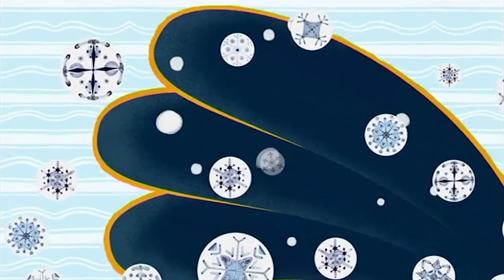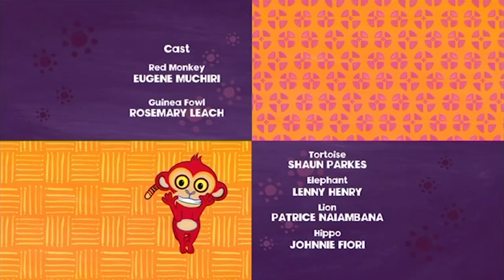Why Guinea Fowl has Dots | Tinga Tinga Tales Official | Full Episodes | Cartoons For Kids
There was a time when Guinea Fowl didn't have dots, until one day Tortoise challenged her to find out why the top of Mount Tinga Tinga shines. Guinea Fowl couldn't resist and raced off.